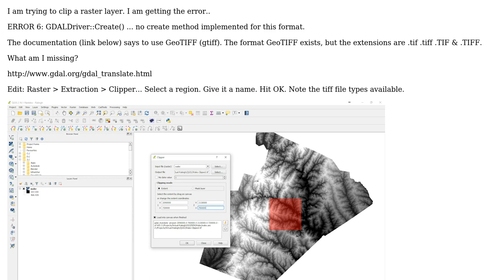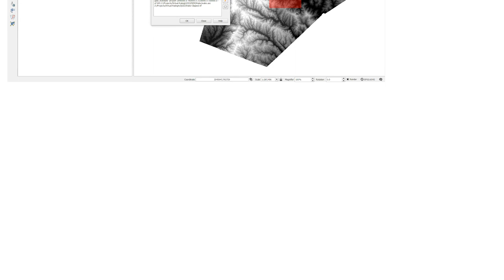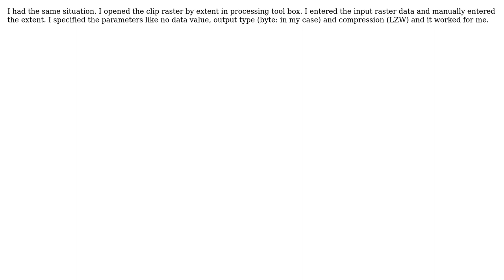GIS: GDAL error - no create method for format - QGIS (2 Solutions!!)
GIS: GDAL error - no create method for format - QGIS

With thanks & praise to God, and with thanks to the many people who have made this project possible! | Content (except music & images) licensed under CC BY-SA | Music | Images & others | With thanks to user topofsteel user PolyGeo user brentiemapper user AndreJ and the Stack Exchange Network Trademarks are property of their respective owners. You are responsible for your own actions.